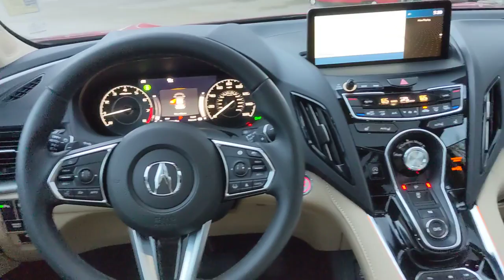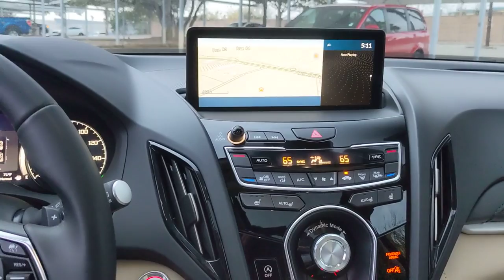2022 Acura RDX San Antonio, Austin, Houston, Dallas, Boerne, TX ACV1885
2022 Acura RDX w/Technology Package

Gunn Acura
11911 IH 10 W

Call Gunn Acura at to see this vehicle and have a great experience today!Adaptive Cruise Control, Alloy Wheels, Audio Package, Backup Camera, Blind Spot Monitoring, CarPlay, Heated Seats, Leather Seats, Multi Zone Climate Control, Navigation System, Parking Sensors, Sunroof/Moonroof, Technology Package.Clean CARFAX.Certified. Acura Details:* Limited Warranty: 24 Month/100,000 Mile (whichever comes first) after new car warranty expires or from certified purchase date (for Precision Certified program), 6 Month/7,500 Mile (whichever comes first) from original in-service date (for Precision Used program)* Warranty Deductible: $0* Roadside Assistance* Vehicle History* Transferable Warranty* 1st scheduled maintenance, Complimentary 3-month AcuraLink trial, Complimentary 3-month SiriusXM Radio Service. Includes Trip Interruption, Rental Vehicle Reimbursement and Concierge Service (for Precision Certified program), One complimentary oil change within 1st year of ownership, Acura Roadside Assistance 1 year/12,000 miles. Includes emergency fuel delivery, battery jump-start, lockout assistance, flat tire change & emergency towing, 7-day Exchange Policy (for Precision Used program)* 182 Point Inspection (for Precision Certified program), 112 Point Inspection (for Precision Used program)* Powertrain Limited Warranty: 84 Month/100,000 Mile (whichever comes first) from original in-service date (for Precision Certified program), 6 Month/7,500 Mile (whichever comes first) from original in-service date (for Precision Used program)Performance Red Pearl 2022 Acura RDX Technology Package 10-Speed Automatic FWD 2.0L 16V DOHC Technology Package